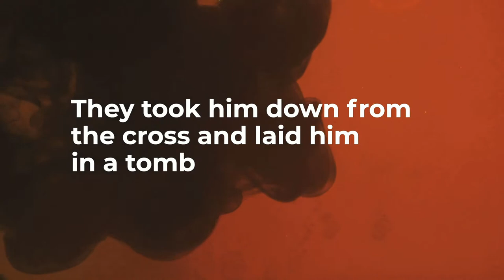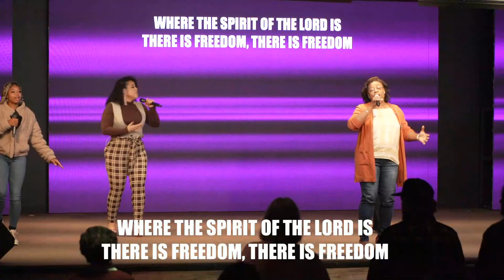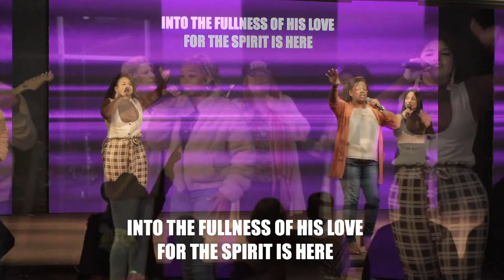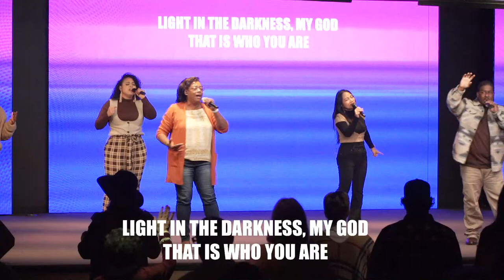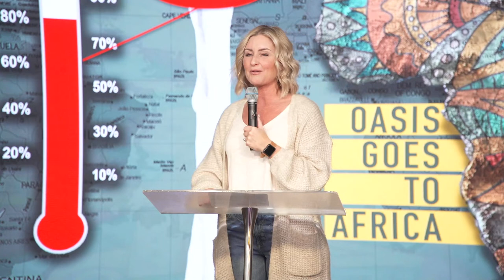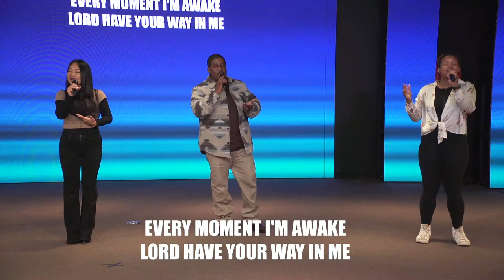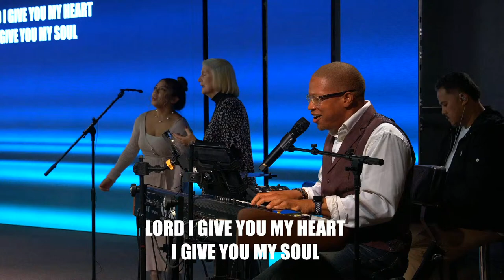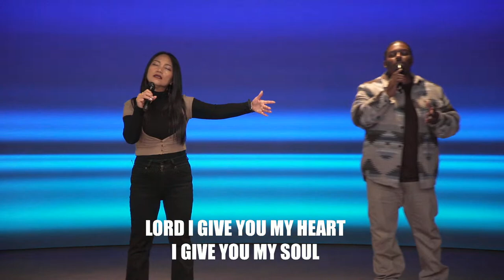Happy in the Holidays | Part I: Happiness is a Choice | Pastor Joey Steelman | Oasis Church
As we step into the busyness of the holidays sometimes es we need a reminder of what our focus should be. Join us this sunday for our Holiday Series "Happy in the Holidays". We're saving you a seat!

 In-Person | 9am & 11am
Online | LIVE here on YouTube @11am